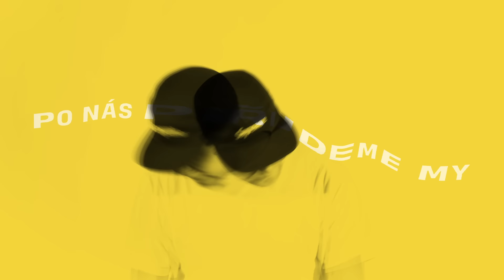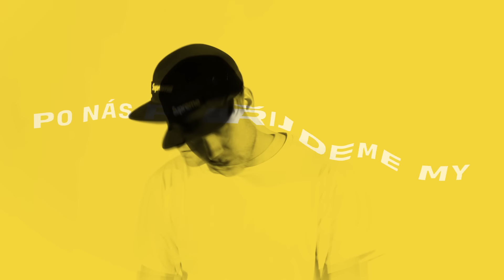IF - PO NÁS PŘIJDEME MY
Album "STOP PLAY" vychází 17/11.

Rap: Idea
Beat: DJ Fatte
Mix&Master: Gargle & Expel